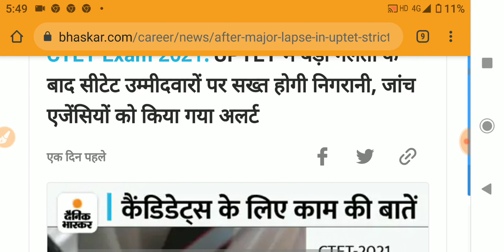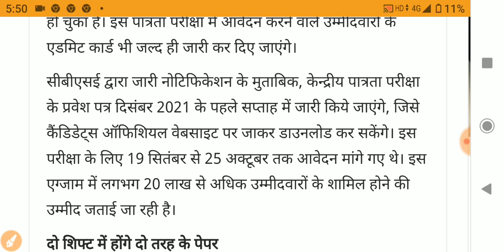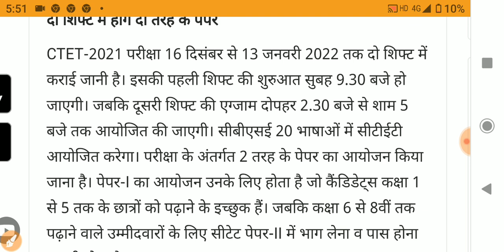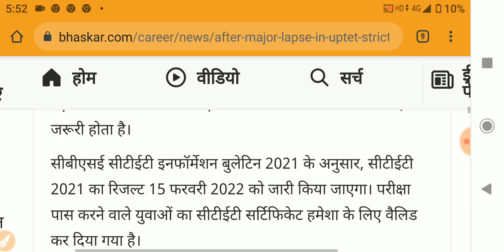CTET उम्मीदवारों पर सख्त होगी निगरानी, जांच एजेंसियों को किया अलर्ट || UPTET बड़ी गलती के बाद सबक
जल्दी होंगे एडमिट कार्ड अपलोड